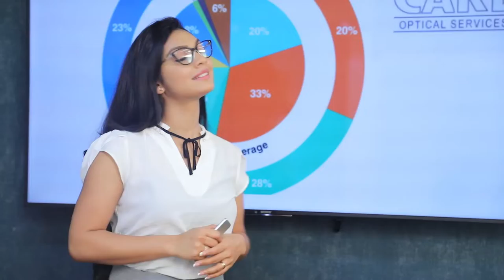අපේ ආණ්ඩුව කාලේ පොලීස් බලතල ලබා දීමට කටයුතු කරේ නෑ | Breaking.lk